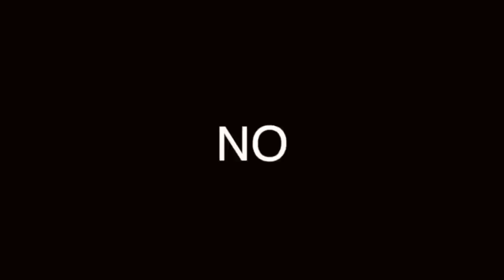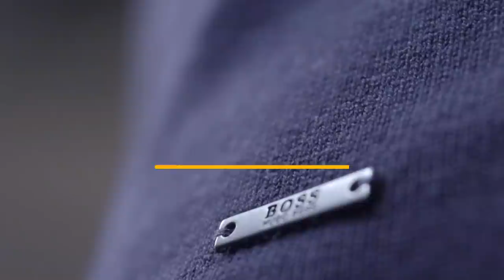LEY DEL PODER 21: HAZTE TONTO PARA ATRAPAR MÁS TONTOS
ROBERT GREENE Y SUS REGLAS DEL PODER YA ES UN AUTOR CLÁSICO, CONOCES LAS 48 REGLAS DEL PODER? AQUÍ LA REGLA DEL PODER NÚMERO 21

Visita nuestro sitio asociado de Amazon para productos de tu interés: